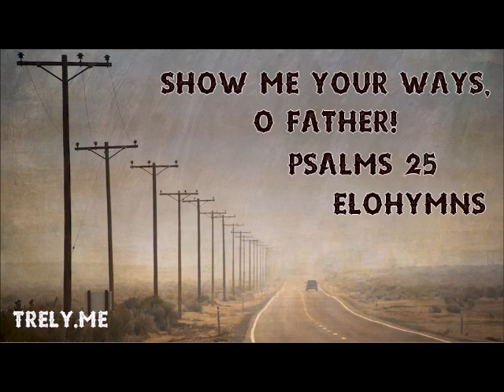Show Me Your Ways, O Father - Psalms 25 - True Names Worship Songs |TF TV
Worship lyrics from the scriptures.  Music is Video Game Music.  By Jackson Snyder.  EloHymns.
Dedicated to YHWH Elohim.